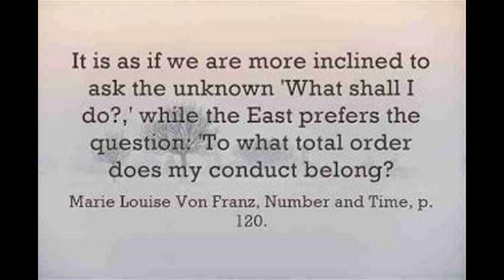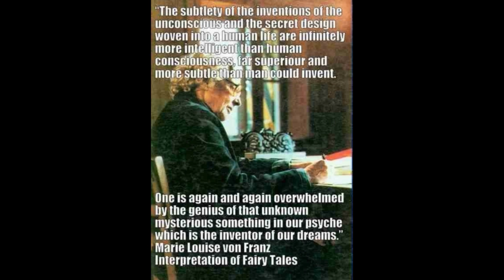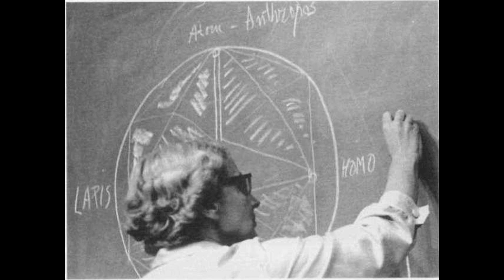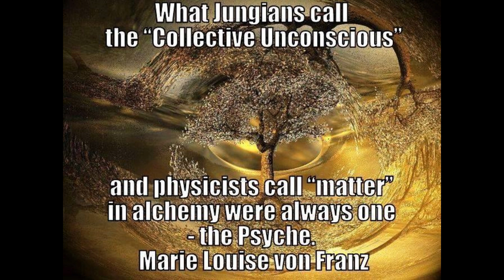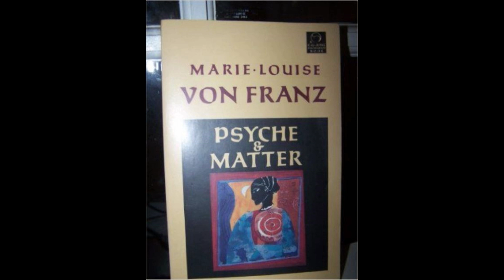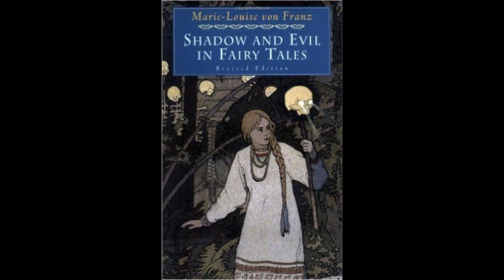Carl Jung and Marie Louise Von Franz